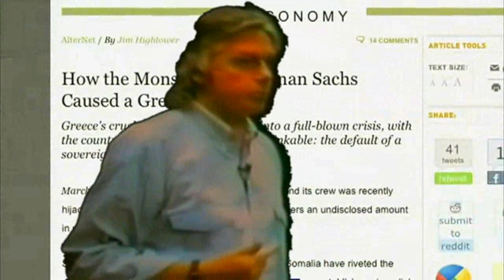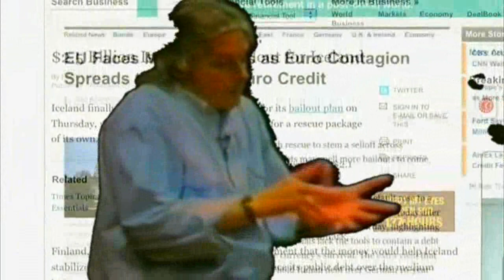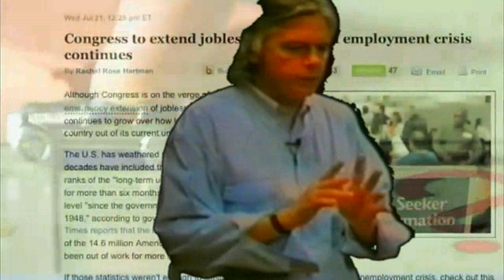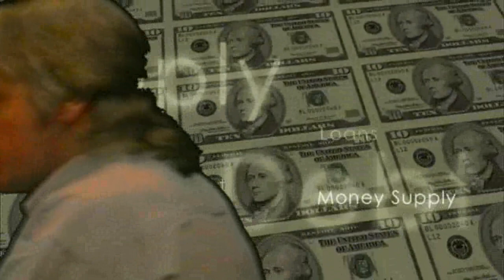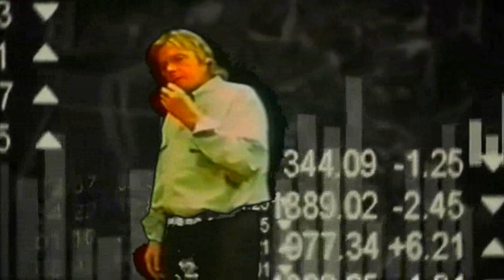DAVID ICKE -THE CORRUPT MONEY & BANKING SYSTEM - ENSLAVING HUMANITY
Bankers are sociopaths and parasites who`ve probably never done a proper days work in their life.
An excerpt from David Icke's Turning of the Tide 1996